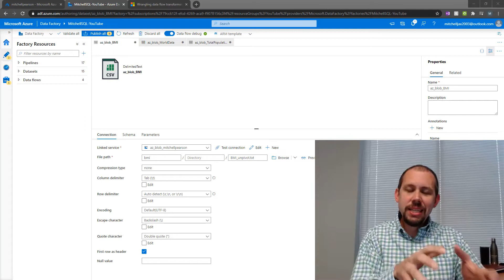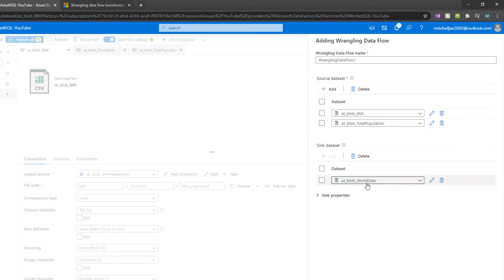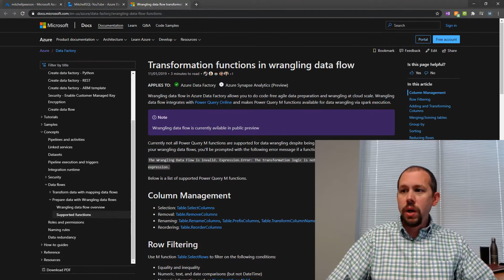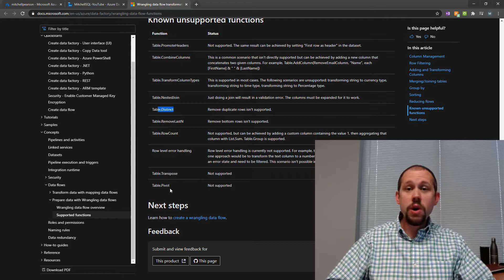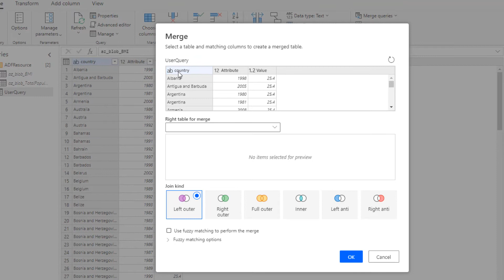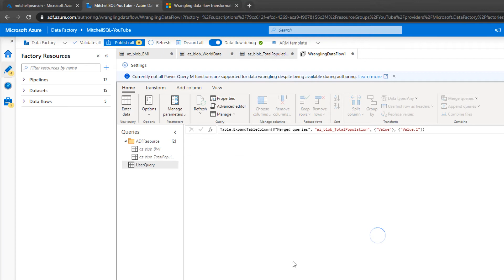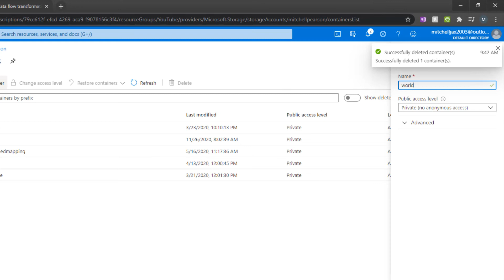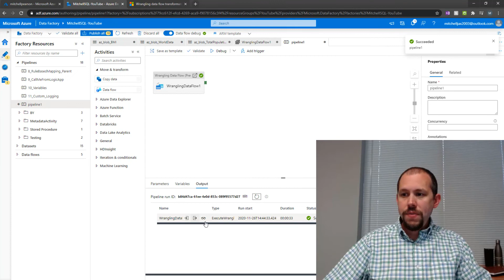Introduction to Wrangling Data Flows in Azure Data Factory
In this video we take a look at wrangling data flows in Azure Data Factory. Wrangling Data Flows leverages the capabilities of the M language and Power Query Editor technology. This technology is known to hundreds of millions of people world wide.